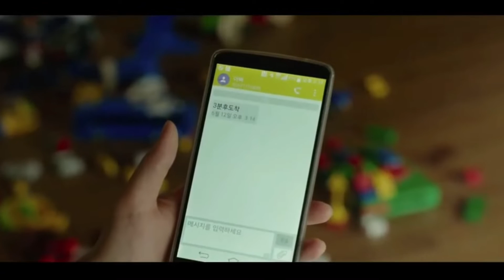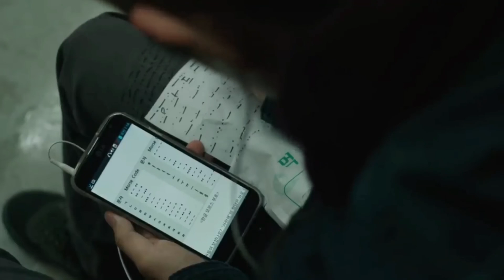1st Oscar wining Korean movie 🎥 parasite 2019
Korean masterpiece thriller movie ..
Korean masterpiece movie

korean movie explain in bengali
korean romantic drama
parasite
parasite movie explained in bengali
parasite full movie
korean movie explain bangla
hollywood movie explain bangla
bollywood movie explain bangla
movie explain in bengali
korean movier golpo
parasite movie story
parasite trailer
parasite movie
parasite explained
korean movie
korian
korean drama
chainese drama
movie story
explanation
bangla movie explain
sci-fi movie
horror
science fiction
thriller
full story
bongtake

Parasite (2009) Thriller movie explained bangla .The American Korean Thriller film “Parasite” story summarized with the full ending in bangla explanation. The plot revolves around the difference between a very poor family (Kim clan) and a very privileged background (Parks family). This also demonstrates how greed and recommendations create a dangerous symbiotic relationship. The poor family behaves like a real-life parasite, for example, They take everything from the host first, and then they begin killing it.. Poor families' strong desires make them act like it’s their own place.

Parasite (2019) is not available in Bangla Director "Bong Joon Ho" brings his singular mastery to us. We've been trying to give this film a simple explanation. We hope you'll enjoy it.

The best dialogue in this film, in my view, is "Act as if you own the spot."  It depicts real human actions and how some people can be truly symbiotic to us. It is an Oscar-winning South Korean language film.
The parasite is a 2019 South Korean black comedy thriller film directed by Bong Joon-ho that premiered on May 21, 2019, at the 2019 Cannes Film Festival.

Credits:
Images and footage Source: CJ Entertainment
Director: Bong Joon-ho
Produced by: Kwak Sin-ae and Moon Yang-kwon
IMDb: 8.6 / 10